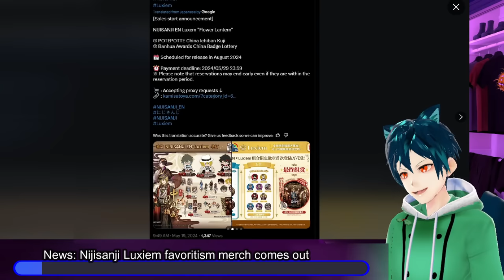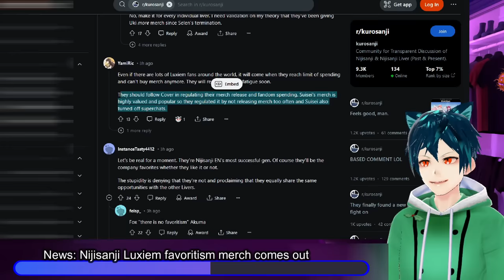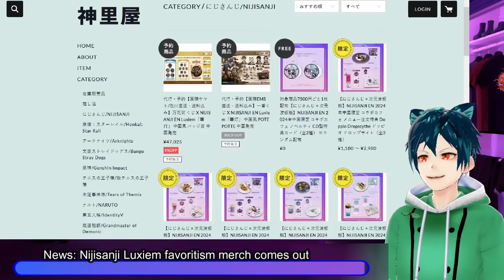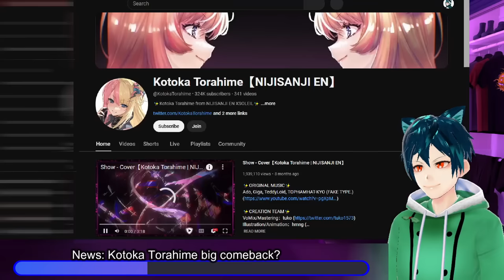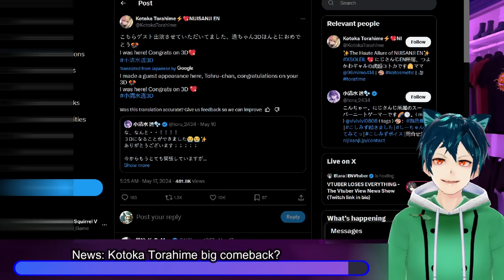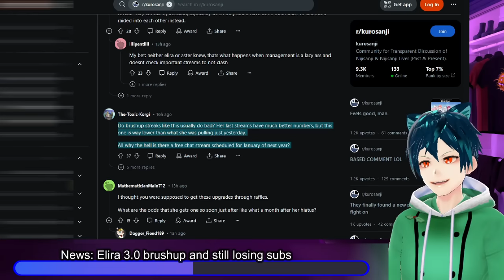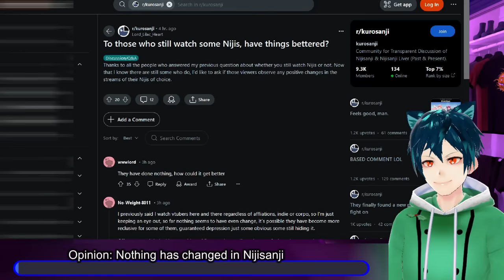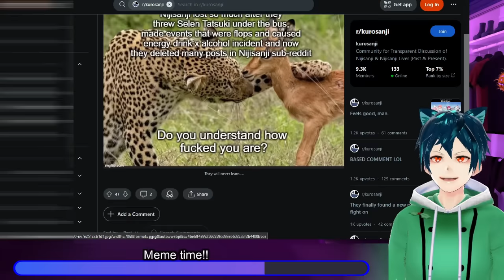Nijisanji: Luxiem favoritism, Kotoka comeback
Nijisanji continues to show favoritism toward luxiem. they get tons of merch, and others don't. Finana and Petra are falling below 500k subs due to drama. Kotoka made her return in a 3d live as a guest. Elira got her brushup 3.0, but it did not stop her losing subs. Nijisanji is never going to change, and it is bad for the vtubers in there.

00:00 Intro and Disclaimer. Subscribe and like!
00:20 News: Nijisanji Luxiem favoritism merch comes out
05:06 News: Finana and Petra going below 500k subs
06:54 News: Kotoka Torahime big comeback?
09:12 News: Elira 3.0 brushup and still losing subs
13:36 Opinion: Nothing has changed in Nijisanji
15:15 Meme time!! and black screen jumpscare
16:21 Comment, like, sub and have a great day!!